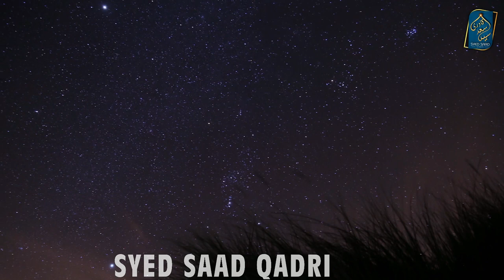Kya Qayamat ke din Panch Ungliyon ke Naam Pooche Jainge? Five fingers Names and Qayamat?